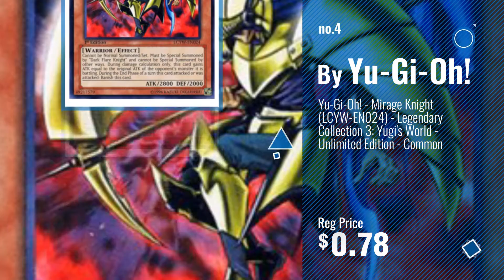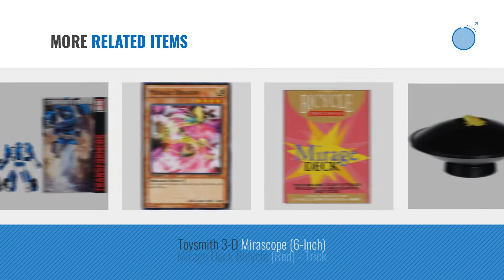Top 10 Mirage Toys & Games [2018]: Mirage 3-D Instant Hologram Maker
- New! 2019 Black Friday / Cyber Monday Magic Kits & Accessories Deals and Updates.

Black Friday / Cyber Monday Mirage 3-D Instant Hologram Maker by Opti-Gone International

Black Friday / Cyber Monday Transformers Generations Combiner Wars Deluxe Class Mirage Figure by Transformers

Black Friday / Cyber Monday Mirage Mirror - Hour of Devastation by Wizards of the Coast

Black Friday / Cyber Monday Yu-Gi-Oh! - Mirage Knight (LCYW-EN024) - Legendary Collection 3: Yugi's World - Unlimited by Yu-Gi-Oh!

Black Friday / Cyber Monday 3D Mirror Scope Illusion Creator Mirage 3-D Hologram Maker Parabolic Reflector by ComputerGear

Black Friday / Cyber Monday Yu-Gi-Oh! - Dimension Mirage (MVP1-ENG25) - The Dark Side of Dimensions Movie Pack Gold by Yu-Gi-Oh!

Black Friday / Cyber Monday Heller Mirage 2000 B Airplane Model Building Kit by Heller